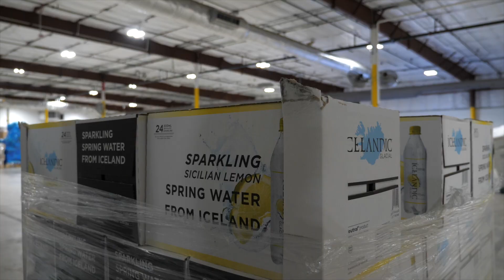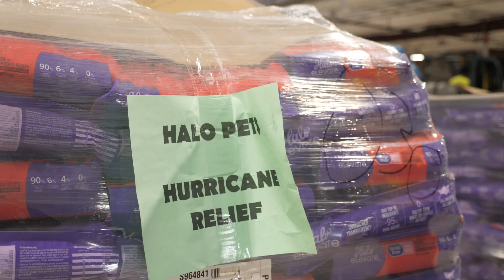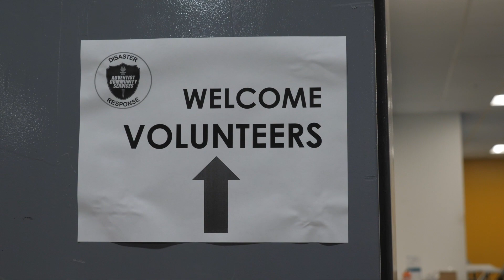Hurricane Ian Relief - Fort Myers Warehouse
The ACS team in Florida is operating a Warehouse in Fort Myers to provide relief to residents affected by Hurricane Ian.